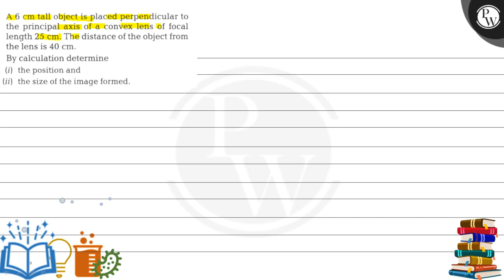A 6 cm tall object is placed perpendicular to the principal axis of a convex lens of focallength...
A 6  cm tall object is placed perpendicular to the principal axis of a convex lens of focallength 25  cm. The distance of the object from the lens is 40  cm.
By calculation determine
(i) the position and
(ii) the size of the image formed.